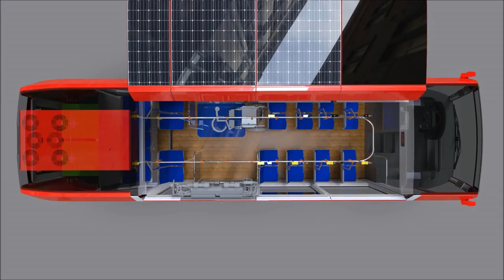Elektrische stadsbus de Movitas - AIA 2019 Finale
Een 100% elektrische en duurzame stadsbus in het midi segment.